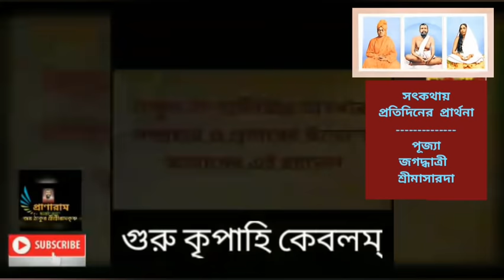৪৯০তম পর্ব-সৎকথায় প্রতিদিনের প্রার্থনা(পূজ্যা জগদ্ধাত্রী শ্রীমা সারদা)|Prof.Arijit Sarkar |Pranaram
৪৯০তম পর্ব-
সৎকথায় প্রতিদিনের প্রার্থনা
(পূজ্যা জগদ্ধাত্রী শ্রীমা সারদা)|
Prof.
Pranaram বাংলা
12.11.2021